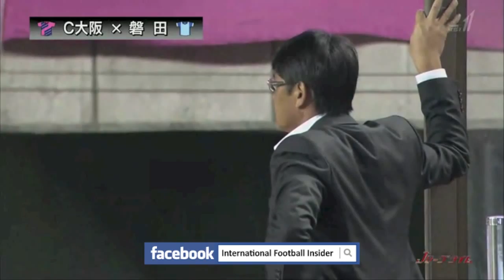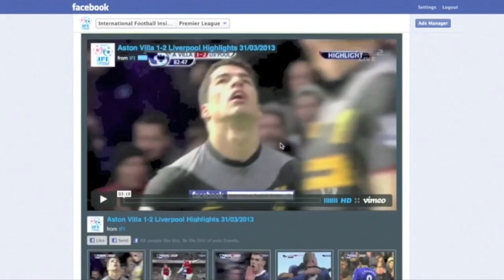2013 J1 第27節 セレッソ大阪 2-0 ジュビロ磐田 28/09/2013